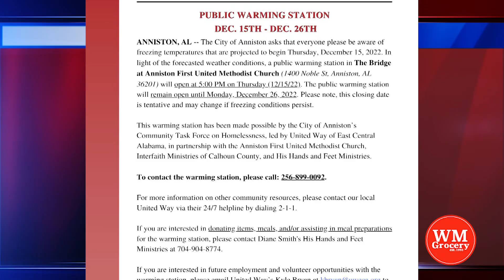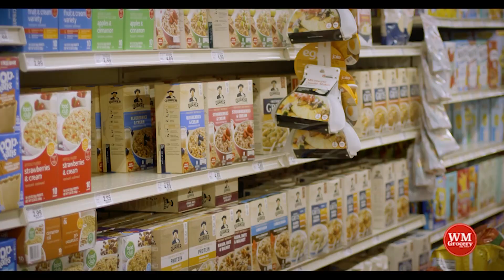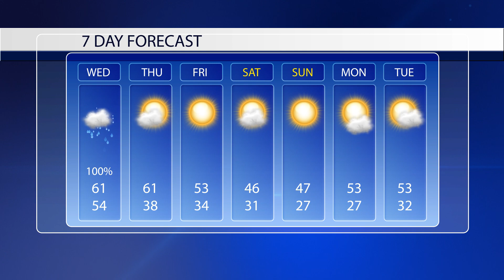How much more rain are we going to get? Anniston Warming station open until after Christmas.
Tonight on EAN Local News 12.14.22:
How much more rain are we going to get?

Anniston officials have decided to keep the city’s warming station open for at least the next two weeks to accommodate the needs of the city’s homeless population.

The Choccolocco Creek Watershed is teaming up with the 100 Alabama Miles Challenge to promote activities in the four counties covered by the watershed.

We will have a story about how a local Brazilian Jiu Jitsu School helps young kids and adults find their confidence, in this week’s community spotlight.